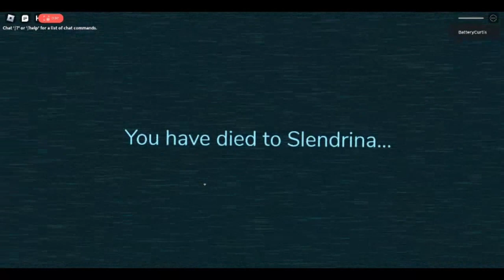Guiding Light - You have died to Slendrina...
You should run first...